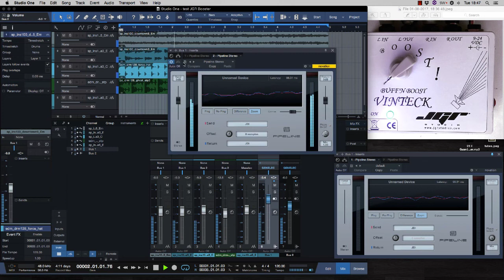Vinteck JGR Buff N Boost Stereo per Synth e Virtual Instruments Pipeline Tutorial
Nuovissimo effetto di Buffer e Booster da utilizzare con i sintetizzatori hardware e con gli strumenti virtuali in modalità send return nella scheda audio. In questo tutorial vi mostro come utilizzarlo su tracce di tastiere e batteria. Un sistema creato appositamente per aggiungere armoniche, dinamica e sound analogico alle nostre tracce virtuali. Il pedale è ordinabile dal sito vinteck.com o scrivendo sulla pagina Facebook di Vinteck. Il pedale JGR Studio Booster è progettato in collaborazione con JGR Studio e Vinteck.